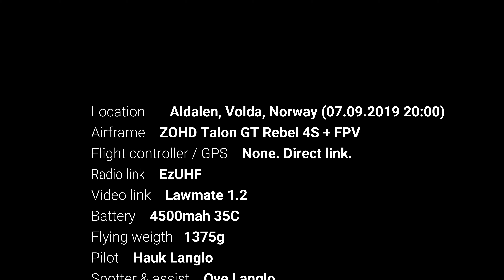Maiden of Talon GT Rebel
Maiden and quick performance test of the ZOHD Talong GT Rebel on 4S 4500mah + FPV

Liked everything about it and can't wait to rip much harder in better weather.

Filmed with DJI Osmo Action (On wrong settings)